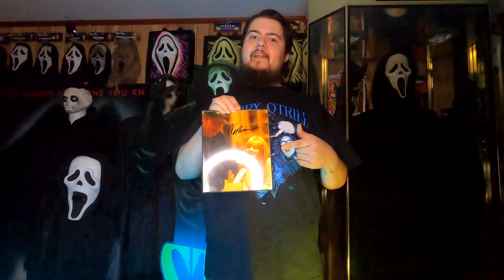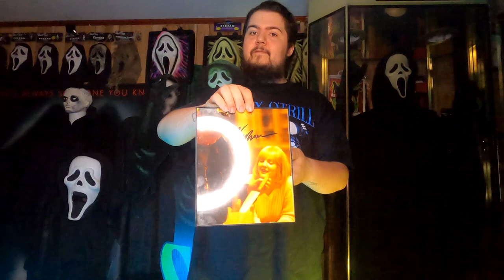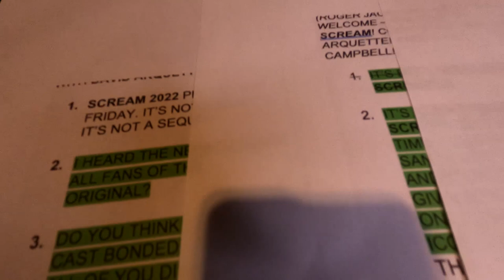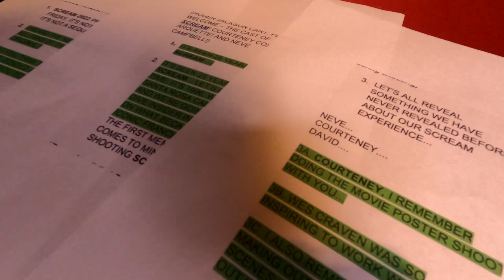Drew Barrymore Screen Used Ghostface Mask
drowned boy themes written and produced by Andrew Tkaczyk
his instagram is: @illgrip

Graham jam by JoshSlunkGuitar
His Instagram is @Joshslunkguitar
His YouTube is @joshslunk5195